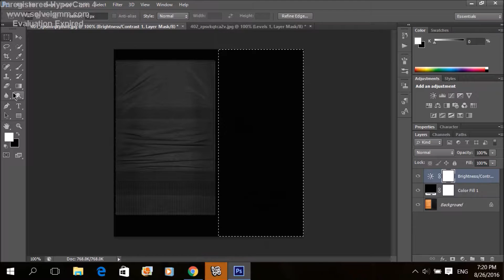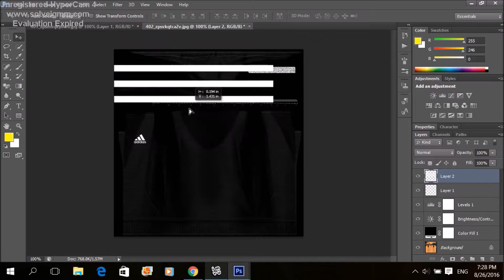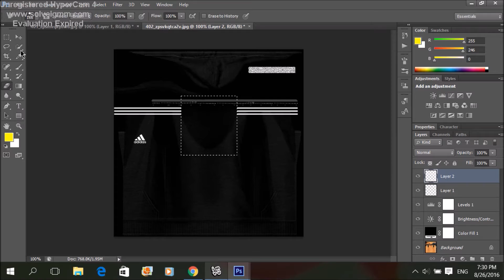Imvu creating tutorial #8 How to make an adidas jacket step by step (Photoshop)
▲Imvu user▲: ▲Pedraam▲

▲Comment for requests▲